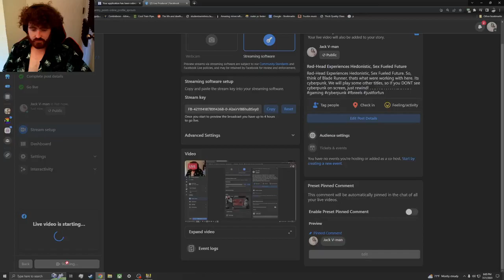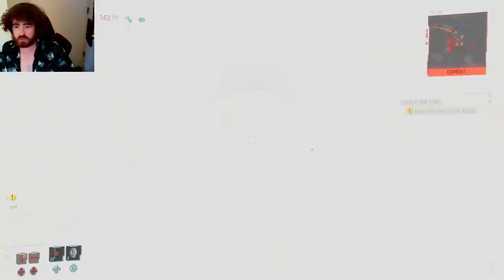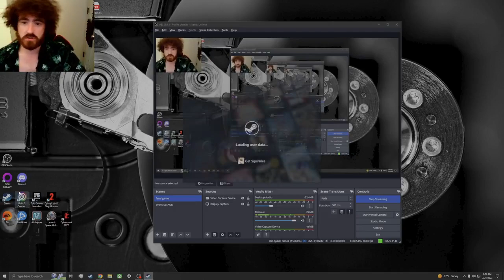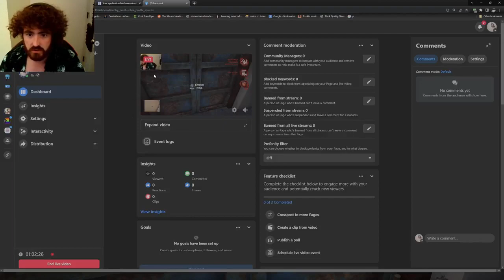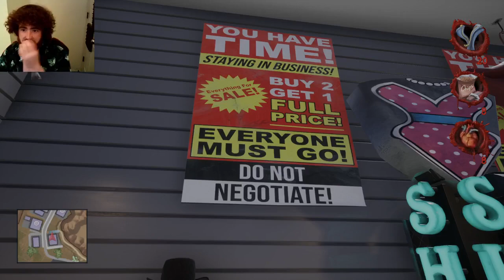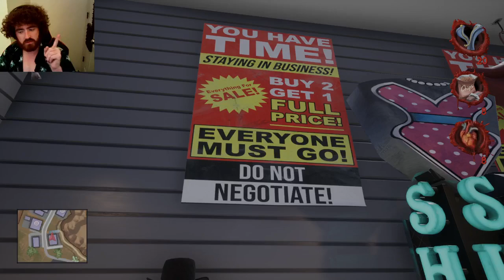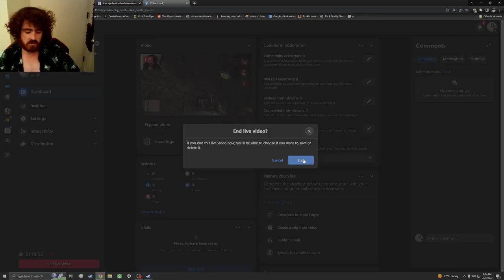Red-Head Experiences Hedonistic, Pleasure Fueled Future.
So, think of Blade Runner, thats what were working with here. Its cyberpunk. We will play some other titles, so If you DONT see cyberpunk on screen, just rewind!